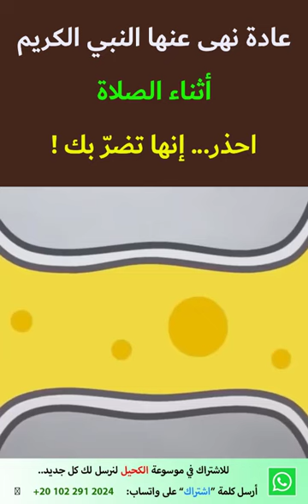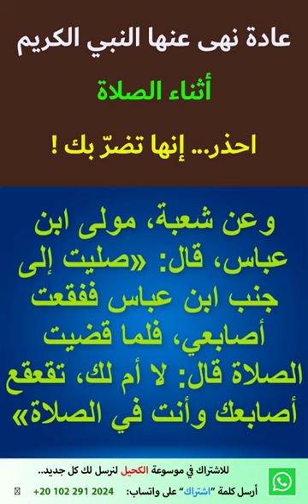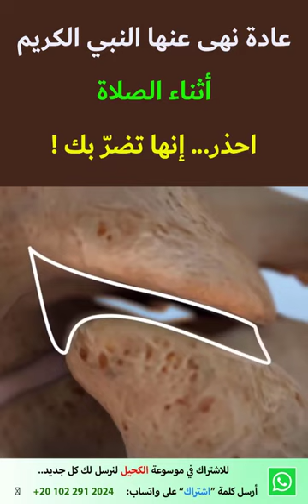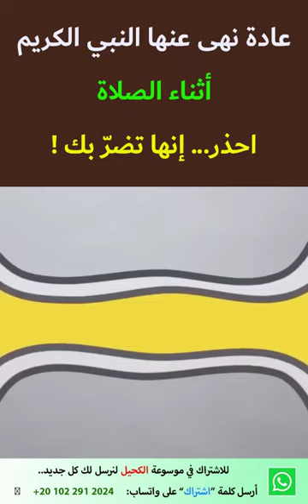لماذا نهى النبي عن طقطقة الأصابع؟ واخيراً العلم الحديث يكشف السبب!